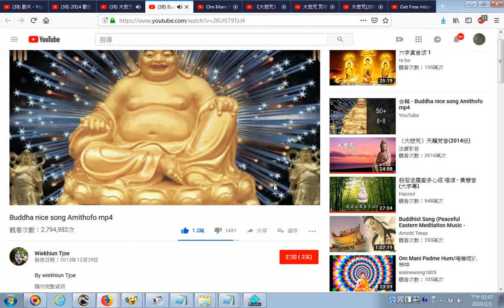20190201__網路影片擷圖的操作實況錄影--以youtube影片為例--_Buddha nice song Amithofo mp4 - YouTube含彌勒尊佛像